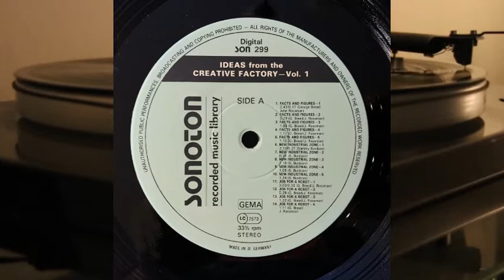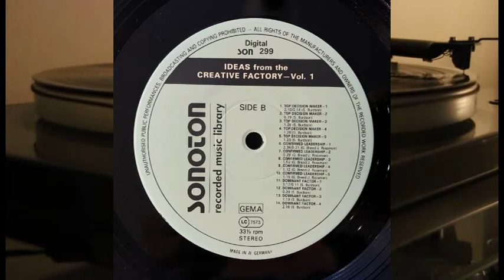George Breed & John Rossman - Ideas From The Creative Factory Vol. 1 - vinyl lp full album - SON 299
Inventive scores for visual effects. Each title with alternative ending, jingle  version and various underscores.

Side A

1a. Facts And Figures 1 - 2.43
1b. Facts And Figures 1 - 0.17
2. Facts And Figures 2 - 0.29
3. Facts And Figures 3 - 1.59
4. Facts And Figures 4 - 1.17
5. Facts And Figures 5 - 1.15
6a. New Industrial Zone 1 - 2.11
6b. New Industrial Zone 1 - 0.27
7. New Industrial Zone 2 - 0.29
8. New Industrial Zone 3 - 2.18
9. New Industrial Zone 4 - 1.05
10. New Industrial Zone 5 - 1.24
11a. Job For A Robot 1 - 3.03
11b. Job For A Robot 1 - 0.32
12. Job For A Robot 2 - 0.29
13. Job For A Robot 3 - 1.22
14. Job For A Robot 4 - 1.11

Side B

1a. Top Decision Maker 1 - 2.10
1b. Top Decision Maker 1 - 0.14
2. Top Decision Maker 2 - 0.29
3. Top Decision Maker 3 - 1.24
4. Top Decision Maker 4 - 1.26
5. Top Decision Maker 5 - 1.23
6a. Confirmed Leadership 1 - 2.36
6b. Confirmed Leadership 1 - 0.21
7. Confirmed Leadership 2 - 0.29
8. Confirmed Leadership 3 - 1.52
9. Confirmed Leadership 4 - 1.12
10. Confirmed Leadership 5 - 1.15
11a. Dominant Factor 1 - 3.17
11b. Dominant Factor 1 - 0.11
12. Dominant Factor 2 - 0.29
13. Dominant Factor 3 - 1.19
14. Dominant Factor 4 - 2.16

Arranged By, Mixed By, Recorded By – George Breed, John Rossman
Composed By – George Breed (tracks: A1 to A5, A11 to A14, B2 to B10), John Rossman (tracks: A1 to A5, A11 to A14, B2 to B10), Sammy Burdson (tracks: A6 to A10, B1 to B5, B11 to B14)
Design [Cover] – Manuel Neuhaus

Subtitled: "Top Decision Makers".
Recorded and mixed at Creative Studios, Hamburg.